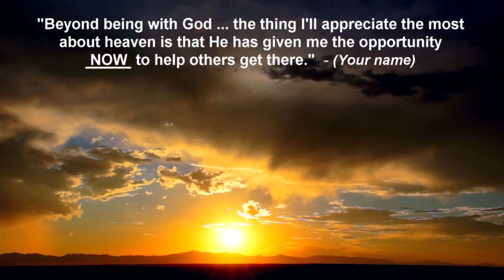WHAT WILL YOU APPRECIATE THE MOST ABOUT HEAVEN?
Please help share the BEST NEWS GOSPEL for the Lord.  Please COPY and PASTE “JESUS DID IT!” everywhere on the Internet: Your Facebook, Twitter, Website, Blog, Text, Email pages, etc.